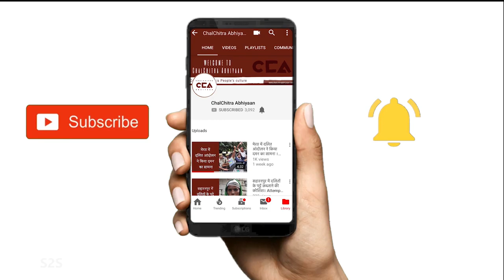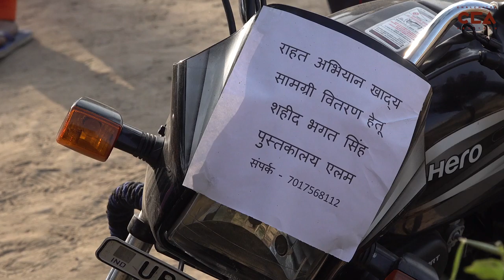लॉक डाउन में नही मिल रहा मज़दूरों को सरकारी राशन l Many Labourers yet to receive Government Ration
प्रधान मंत्री नरेंद्र मोदी की कोरोना वाइरस के चलते लॉक डाउन की घोषणा के बाद मज़दूरों के स्थिति बहुत ख़राब हो गई है। उत्तर प्रदेश के मुख्य मंत्री, योगी आदित्यनाथ ने घोषणा करी थी कि लेबर कार्ड रखने वाले मज़दूरों को 35 किलो राशन और 1000 रुपये अपने खातों में मिलेंगे। इस विडियो में चलचित्र अभियान ने उत्तर प्रदेश के शामली ज़िले के काँधला क़सबे के कई मज़दूरों से बात करी जिन्हें न तो 35 किलो राशन न 1000 रुपये अभी तक मिले हैं। समाजिक संगठनों की मिली मदद की वजह से वो कुछ हद तक अपना गुज़ारा चला रहे हैं।
Ever since the lock down was declared by Prime Minister Narendra Modi, in response to the Corona epidemic, daily wage workers in many parts of the country are facing very difficult times. Uttar Pradesh's Chief Minister, Aditya Nath Yogi promised Rs.1000 and 35 kgs of ration to 35 lakh workers with labour cards in UP. ChalChitra Abhiyaan spoke to several workers in Kandhla township in Shamli district in Western UP who still haven't received any government ration. They are surviving because of the help meted out to them by some social organisations in the region.